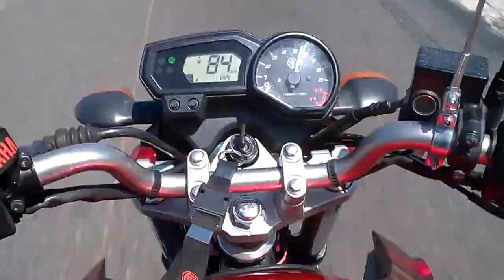SOZINHO MAS COM DEUS ME ACOMPANHANDO NOS ROLES DE MOTO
Nunca deixe de fazer o que gosta por imprevistos vamos com Deus e que ele nos proteja onde quer que vamos seja dentro da cidades ou nas rodovias abraços a todos .